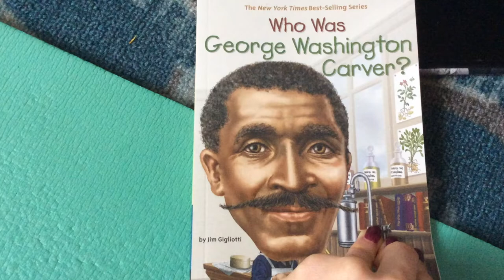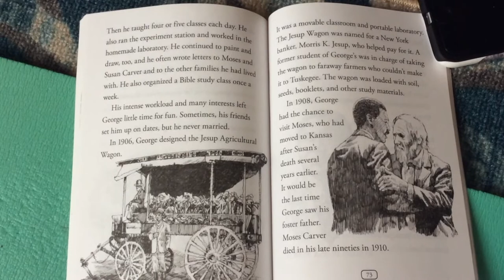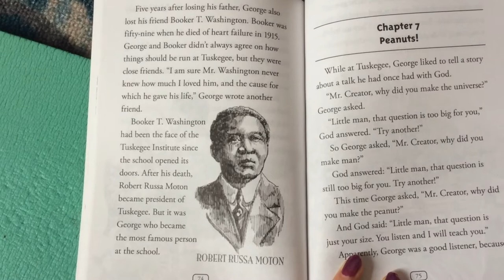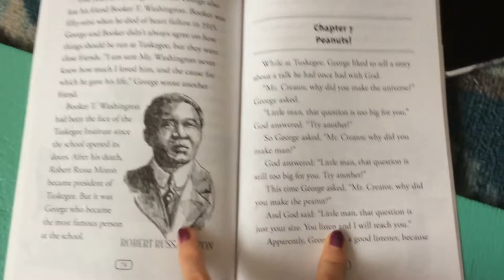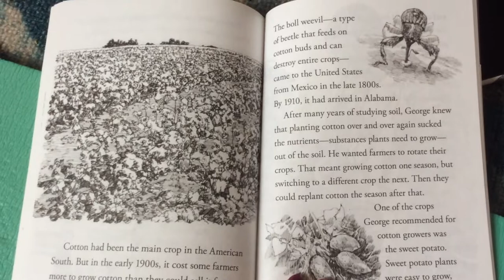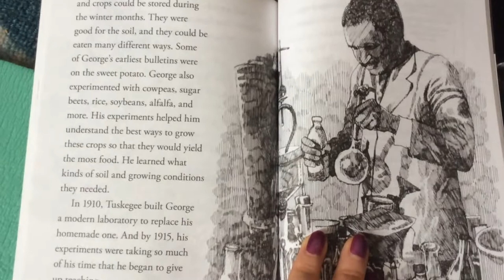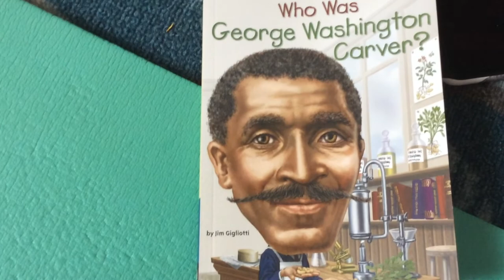Who was George Washington Carver?